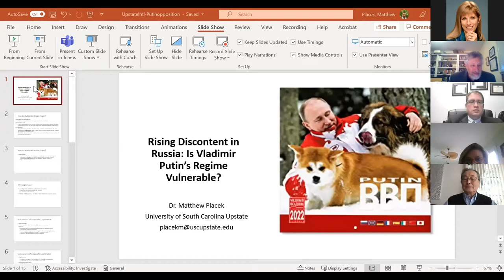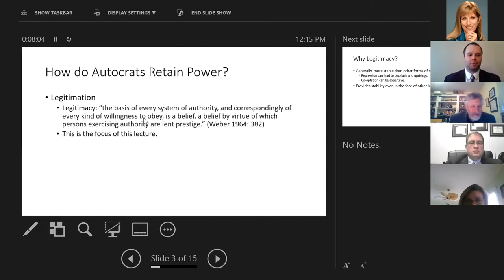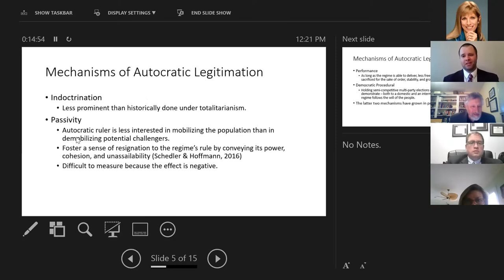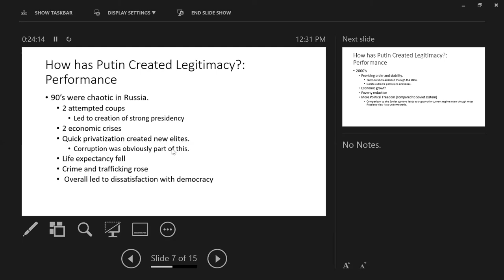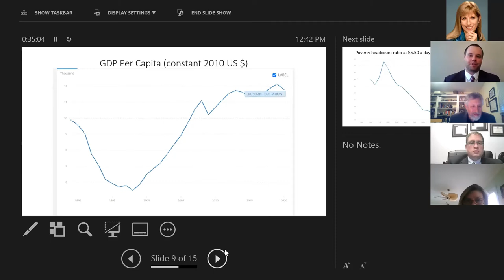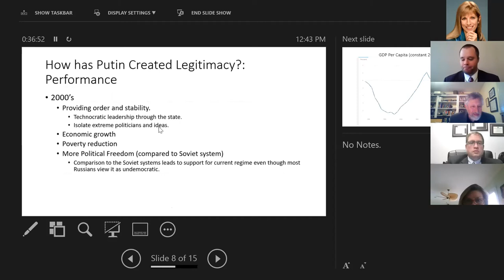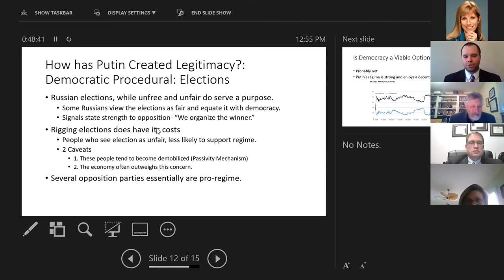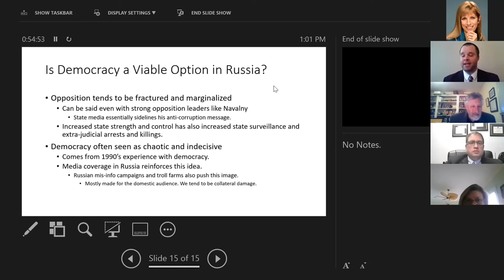Rising Discontent in Russia: Is Valdimir Putin's Regime Vulnerable?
Over the last 20 years, Vladimir Putin has used various methods to consolidate an authoritarian regime in Russia. Despite media coverage of opposition movements and opposition leader Alexei Navalny, Putin's regime remains stable. Further, it will explore the attitudes of ordinary Russians toward the regime, and the prospects for change within it. Join the World Affairs Council Upstate to discuss this topic and other global impact issues each month during our lunch and learn lecture series, "Beyond the Headlines: Critical Issues Impacting our World". World Affairs Council Upstate in the drop down menu.